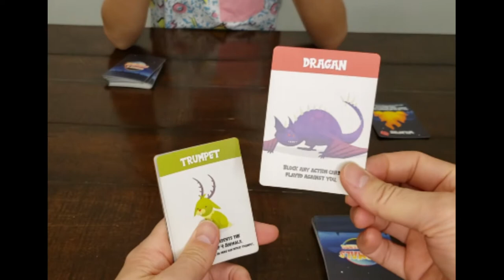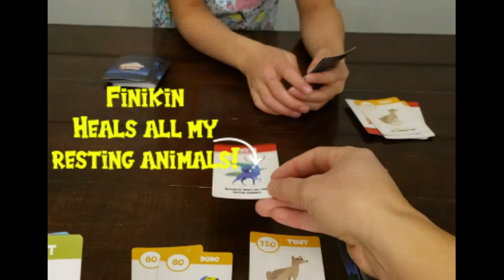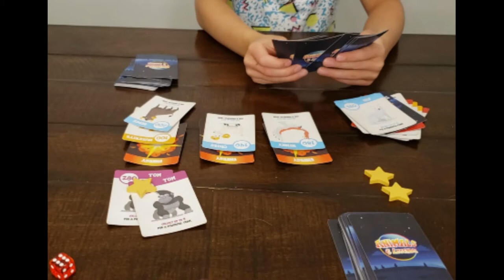Animals and Legends Card Game Gameplay Demo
Animals and Legends Card Game 2 player gameplay demo. A clever new card game combining strategy, timing and a little luck to outsmart your opponents. There can only be one winner!